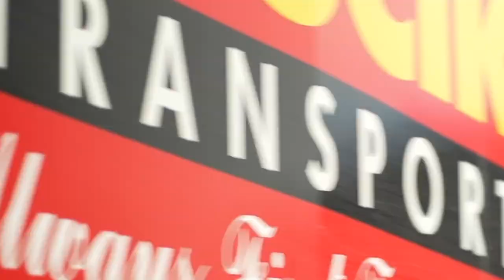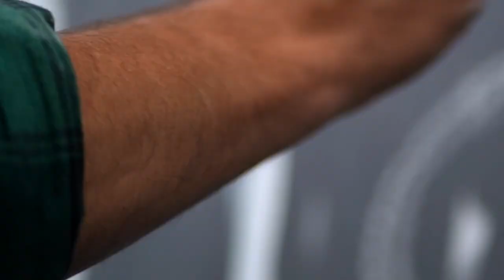CRACKED INK X FRESH CHOICE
Super stoked to show you my first video of the year, filmed in Nelson last month
Cracked Ink X FreshChoice 2022
Final Video
Big thanks to Shot/Edit - Rams
& Mark ACourt for commissioning the Mural